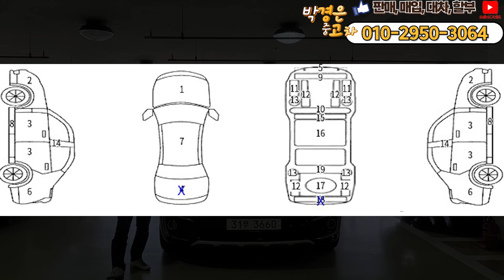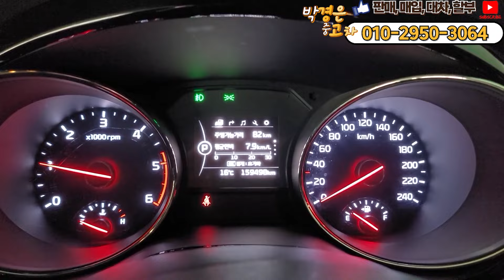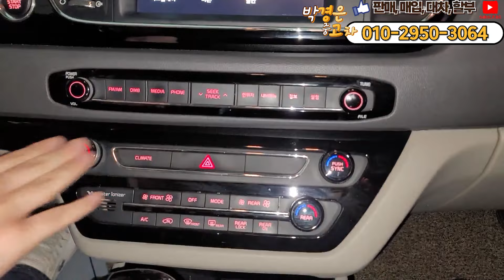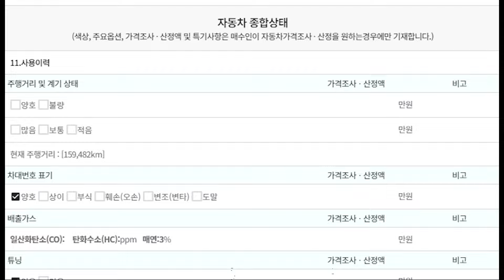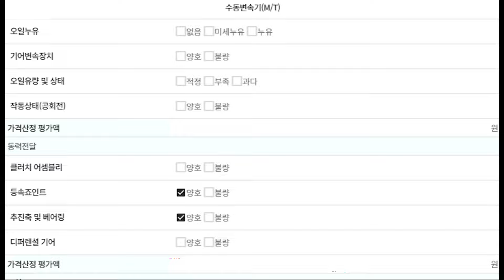(판매완료)이제 올 뉴 카니발은 가성비 패밀리카 모델이라고 봐도 무방하네요!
** 차량정보 **
차종: 기아 올 뉴 카니발 디젤 9인승 노블레스
색상: 검정
최초등록: 2015년 05월 21일 (2016년형)
주행거리: 159,487KM
사고유무: 유사고 (성능기록부참조)
공인연비: 11.2~11.5km/ℓ
연 료       : 디젤
용도이력: 없음
판매가격: 1130만원
                                     010 – 2950 – 3064 (윤인철 팀장 직통번호)
▶ 오시는길: 인천광역시 서구 봉수대로158, A11호 (가좌동, 엠파크타워)

*24*상담문의 ! 안심구매 ! 여성의 힘 ! 보여드리겠습니다